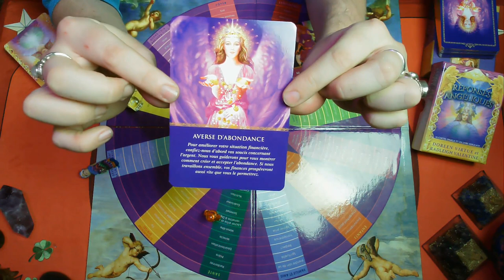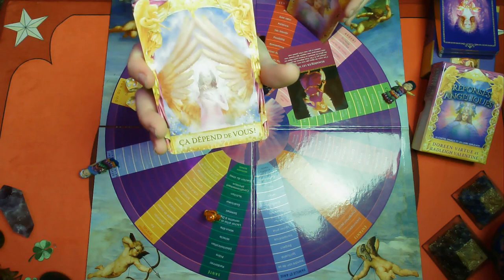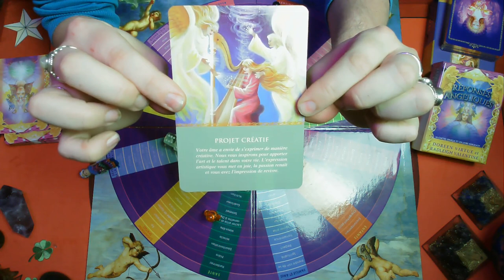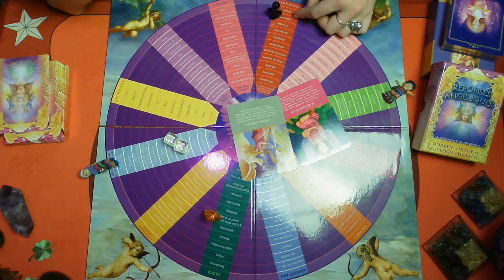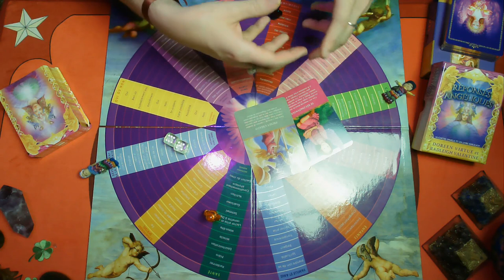😇✝️GUIDANCE DES ANGES✝️😇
Guidance INTEMPORELLE pour travailler deux sujet précis. Les jeux utilisés sont :

- Le cercle messager des Anges, de Doreen Virtue
- L'oracle des Anges, de Doreen Virtue
- Les réponses angéliques, de Doreen Virtue